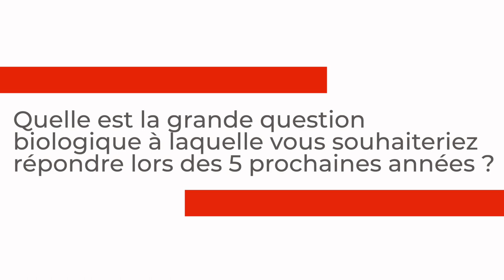40 ans de l'Institut Jacques Monod - Nicolas Minc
Interviewé à l'occasion des 40 ans de l'Institut Jacques Monod le 29 novembre 2022, Nicolas Minc, responsable de l’équipe « Organisation spatiale de la cellule », nous parle de la grande question biologique à laquelle il souhaiterait répondre lors de ces 5 prochaines années !

Nicolas Minc est diplômé de l’Ecole normale supérieure Paris en Physique. Après un master en mécanique des fluides et une thèse en microfluidique à l’Institut Curie, il effectue un stage post-doctorale à Columbia University (New York, USA). Pendant ce stage, il s’intéresse à la forme et à la division cellulaire, et développe des approches d’ingénierie et de modélisation qu’il intègre à la biologie moléculaire et la génétique pour comprendre la morphogenèse cellulaire. Il est recruté au CNRS en 2011 à l’Institut Curie, puis ouvre son équipe à l’Institut Jacques Monod en 2013. Son équipe utilise
différents modèles cellulaires, comme les levures, les champignons et les embryons d’oursins pour comprendre les bases fondamentales de la croissance et de la division cellulaire. Pour ses travaux, il obtient des financements de l’ERC en 2015 et 2020, la médaille de Bronze du CNRS en 2018, et le prix « Coups d’élan de la recherche » de la fondation Bettencourt Schueller en 2020.